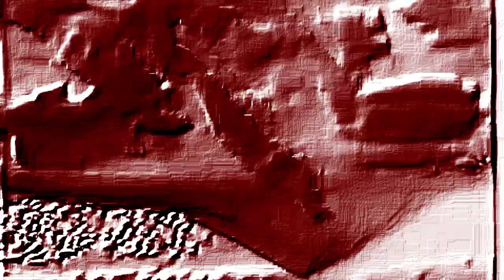McDonald's Big Mac Commercial (1968) Effects | Inspired By Family Channel Ident 1988 Effects